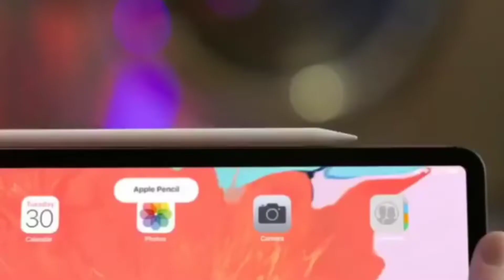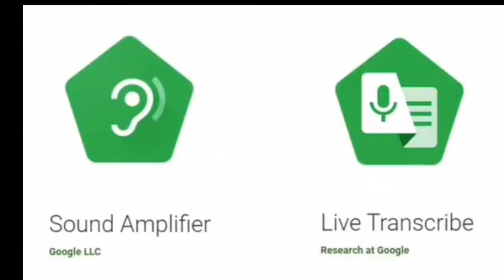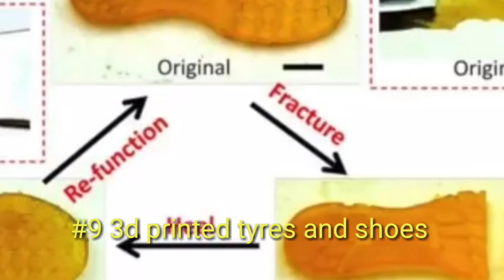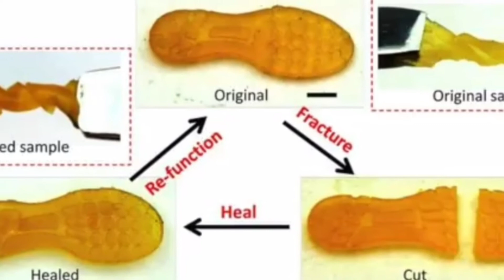TECHNICAL BATORI #28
FULL ON ASSAMESE TECH CHANNEL .SO GUYS DO SHOW YOUR SUPPORT AND LOVE. THANK YOU